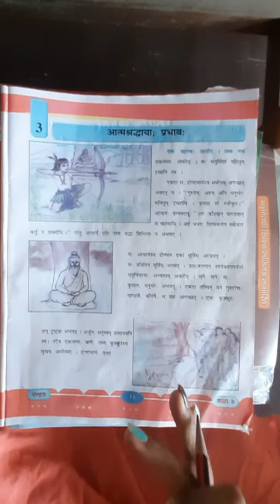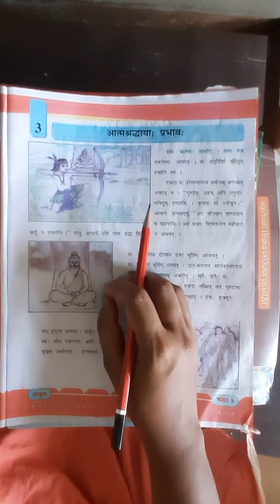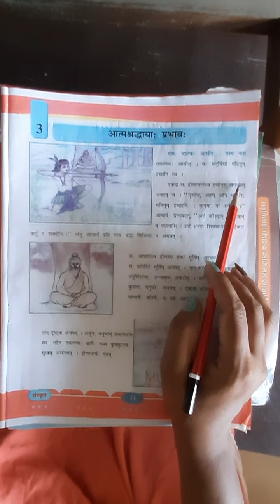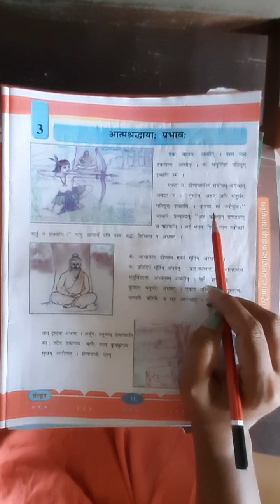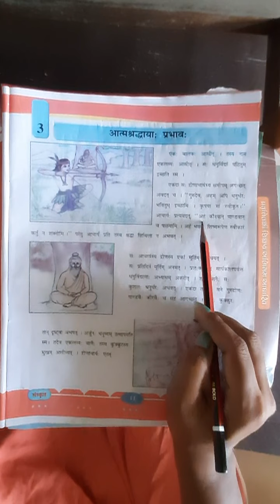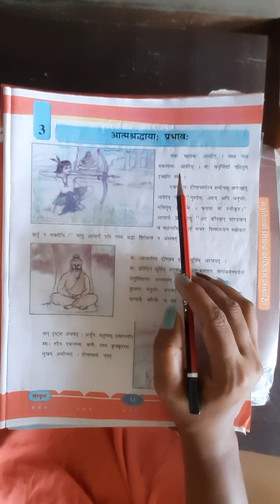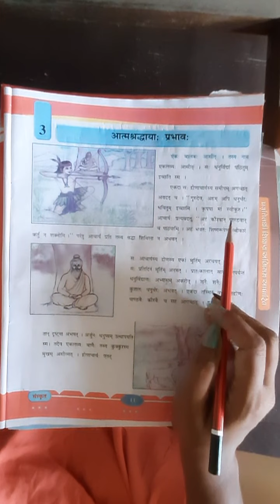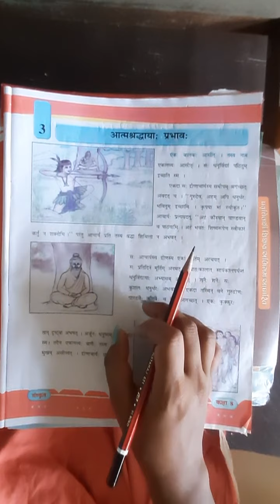VSJ PRIMARY std 8 sanskirit ch 3 aatmshraddhaya prabhav 2